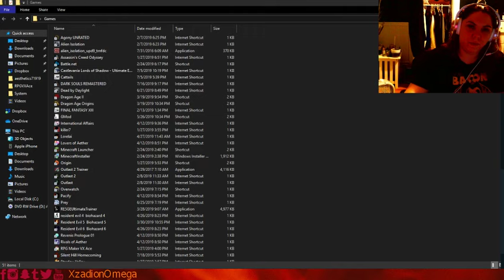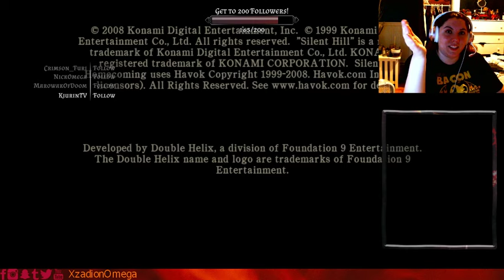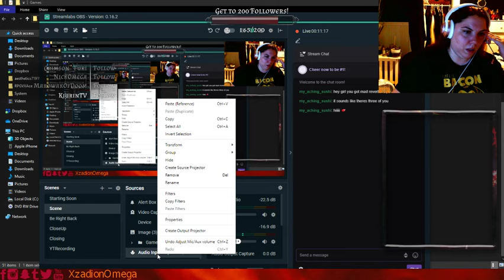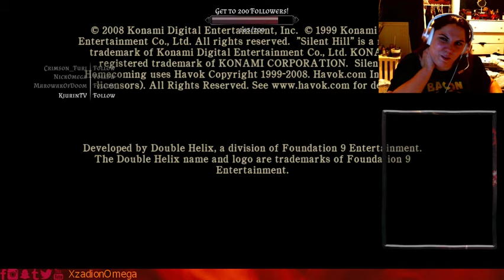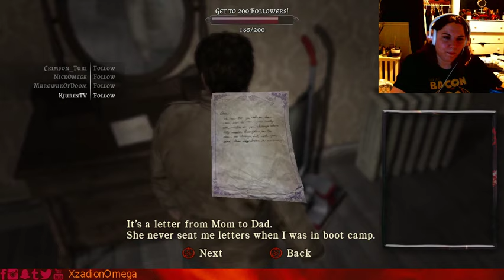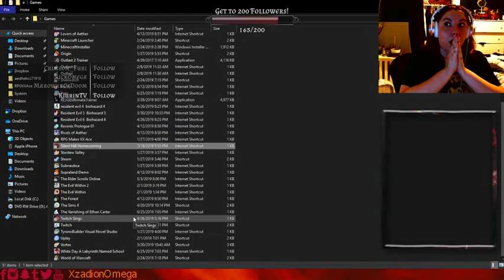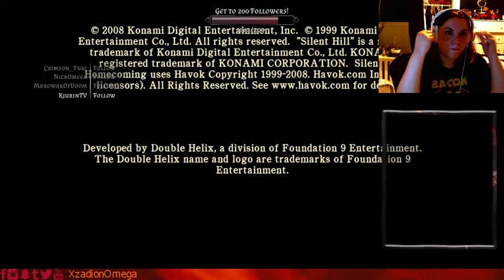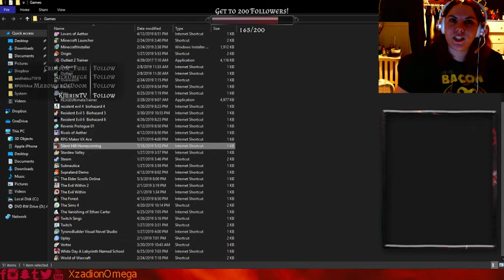Silent Hill Homecoming Stream!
and follow me to be informed of when I stream next!